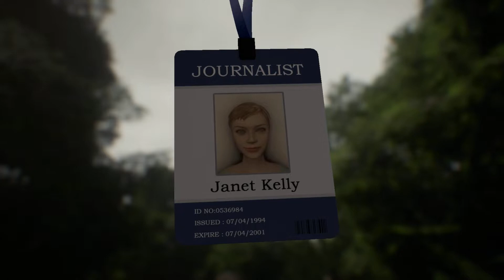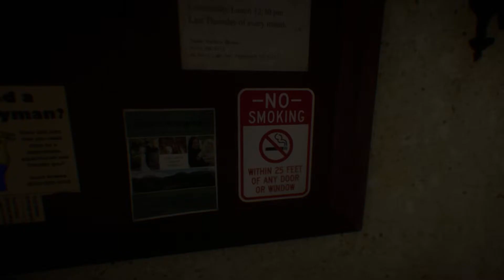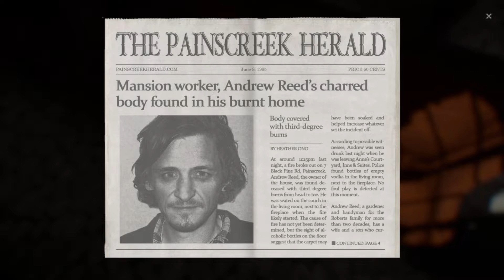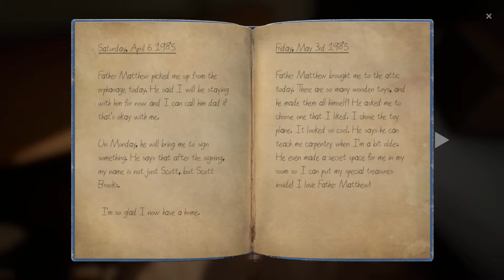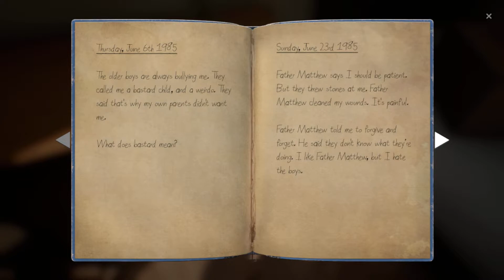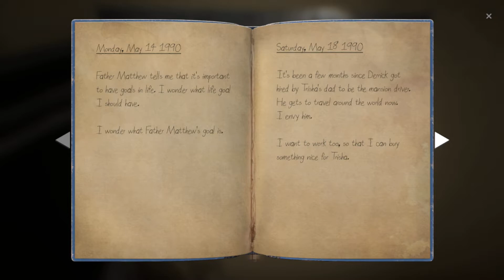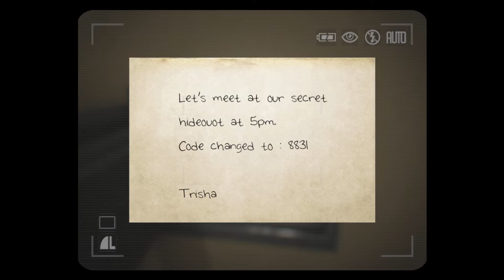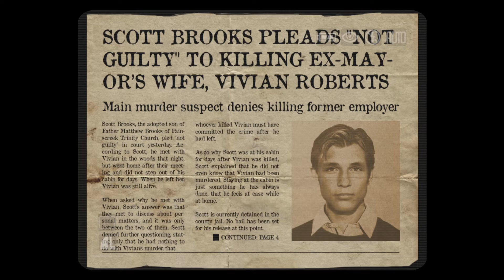We Get Bodied By The Painscreek Killings, Part 3: You Can Call Me Daddy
Welcome to a playthrough that is a little different than the others that you have seen on this channel.

Join me, and my first guest ever on the show, my friend Chris, as we try to uncover the secret behind the mysterious death of Vivian Roberts, the wife of an ex-mayor of an abandoned town.
We must wander a ghost town in search of clues and use our cunning to put together the pieces to finally solve this cold case.
After being spooked out at the end of last episode, we rethink our lives and what it means to be detectives.

Follow me on Twitch and Twitter, I stream fairly often, and if there becomes a demand for it, I will use social media to reach out, these can be found on my channel in the about section.

If the game interests you,
I suggest picking it up now, its only 6 dollars on Steam: